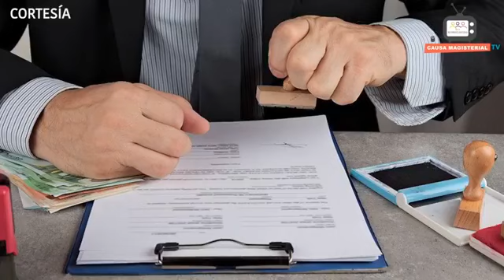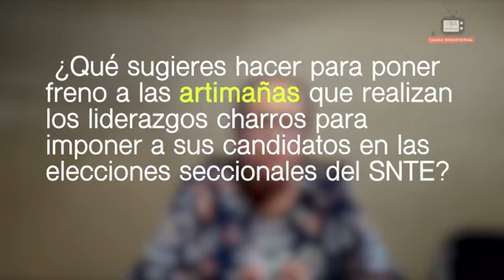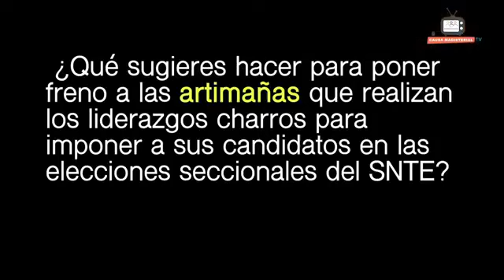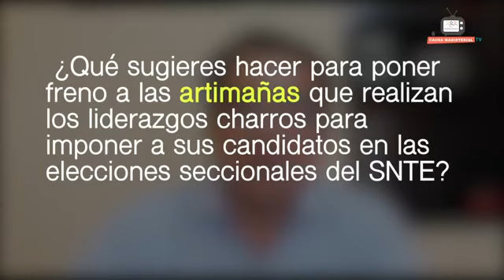T1-E11 (11): Rumbo a la convención nacional democrática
Nuestro invitado de este programa es el maestro Ricardo Aguilar